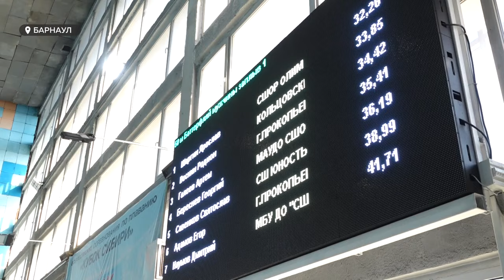В Барнауле стартовал третий этап соревнований по плаванию "Кубок Сибири"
В Барнауле начался третий этап всероссийских соревнований по плаванию, в котором примут участие почти 700 спортсменов из регионов Сибири, Дальнего Востока и Бурятии.